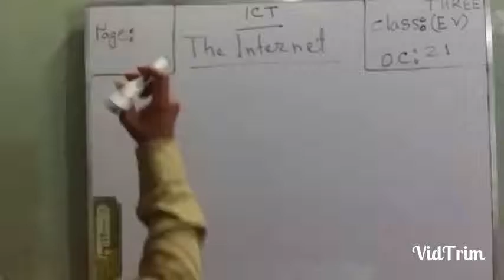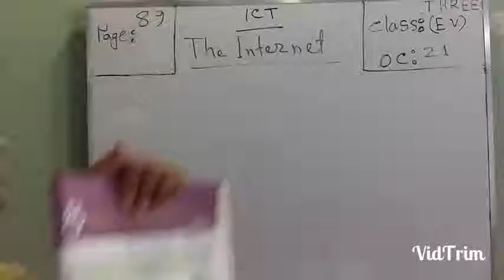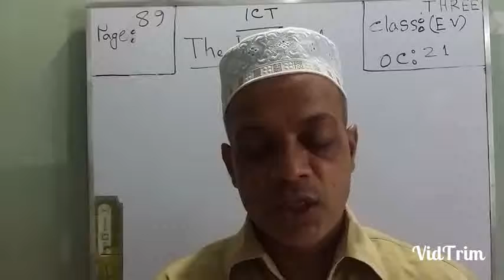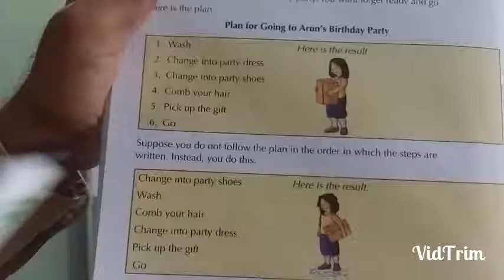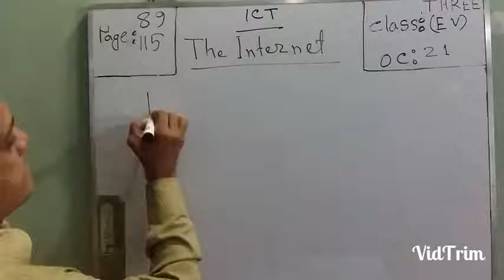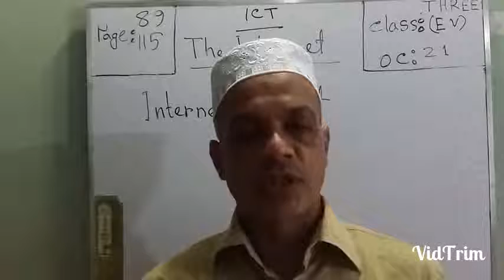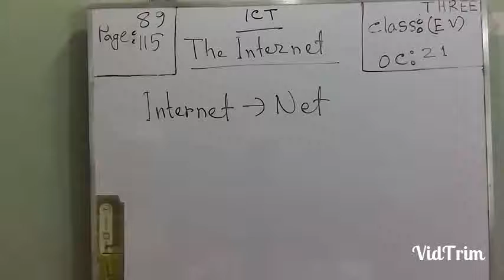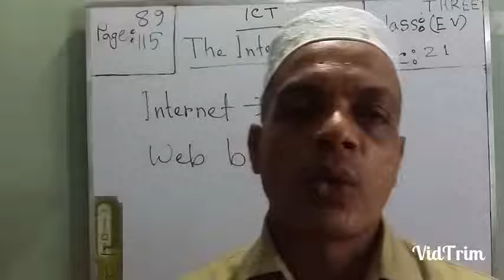Three EV ICT OC-21